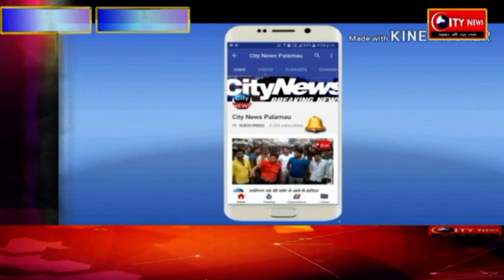सर्जिकल स्ट्राइक को लेकर पलामू भाजपा ने मनाया शौर्य दिवस